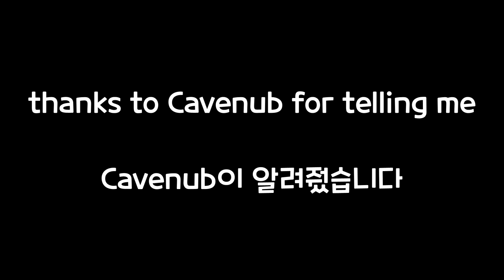LA ARMOR HOLE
Song: Into The Geo